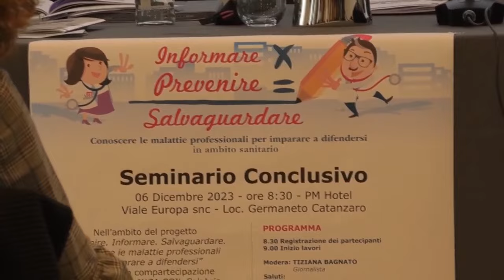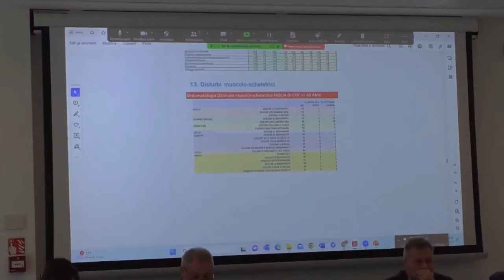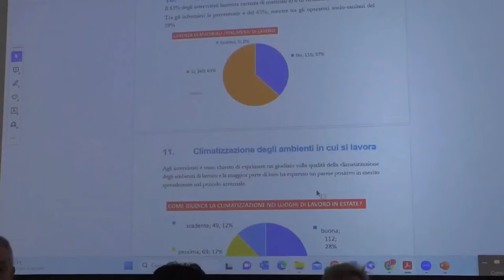Presentato il Psc a Catanzaro, strada bloccata a Siano, James Franco in Calabria: TG 6 dicembre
Presentato il Piano Strutturale Comunale di Catanzaro. Strada della pineta di Siano bloccata: si attende la risoluzione. Convegno promosso da Cgil e Inail a Catanzaro. L'attore americano James Franco in Calabria e le riprese del nuovo film. I principali appuntamenti musicali per il capodanno nelle città calabresi. Politica: dimesso il coordinatore regionale di Forza Italia Giuseppe Mangialavori